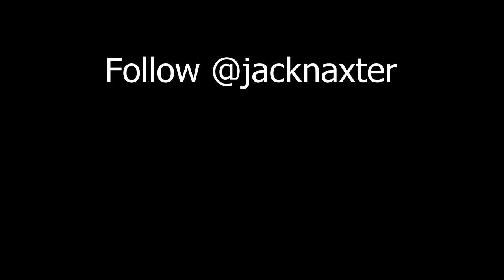Camping Vlog #1 - Water Camera✔️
Camping, the first of two vlogs. On a long weekend my Mom and I went camping in Kawartha Lakes, Ontario. We went swimming and jumped off a floating thing.